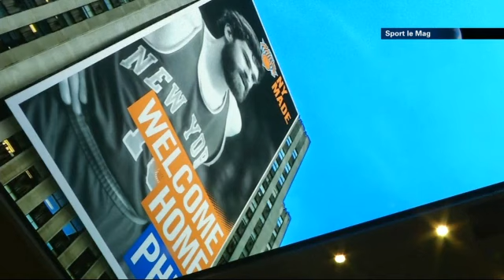Sport Le Mag - 20/03/2014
Football, Manchester United continue de justesse en Ligue des Champions, exercices de sécurité grandeur nature au Brésil avant le Mondial, en NBA le mythique Phil Jackson devient président des Knicks et le top 5 des performances de la semaine.